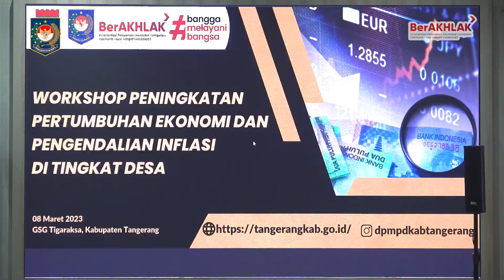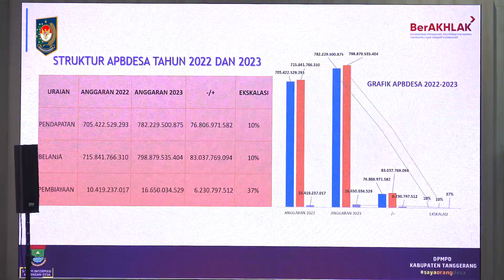DITJEN BINA PEMDES GELAR WORKSHOP PERTUMBUHAN EKONOMI DAN PENGENDALIAN INFLASI DESA DI TANGERANG